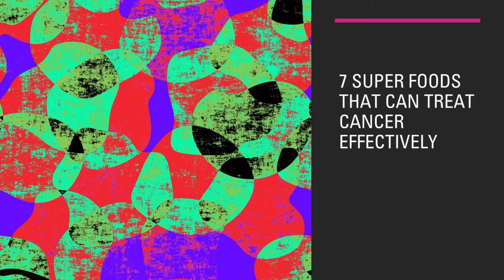7 super foods that can treat cancer effectively!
In this video we discuss 7 super foods that can treat cancer effectively.